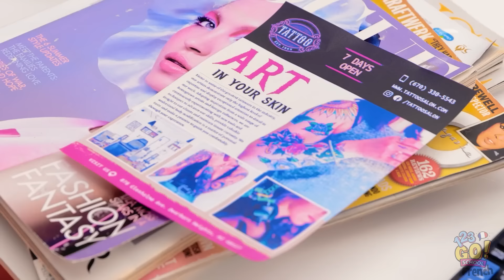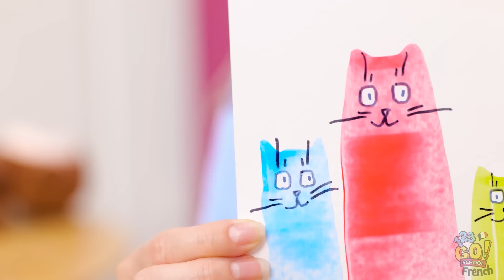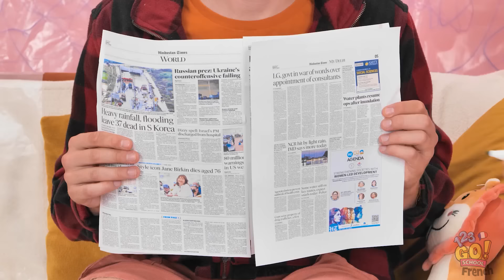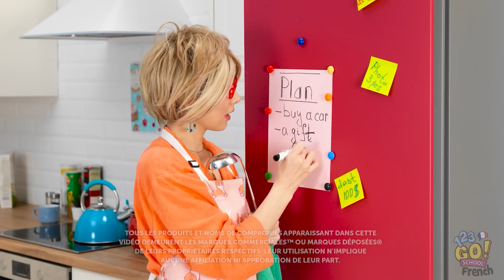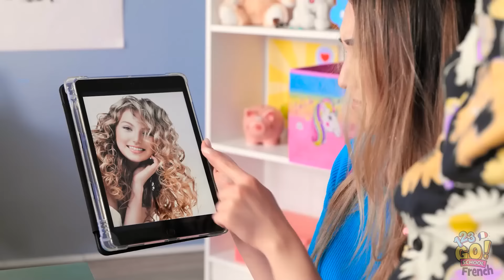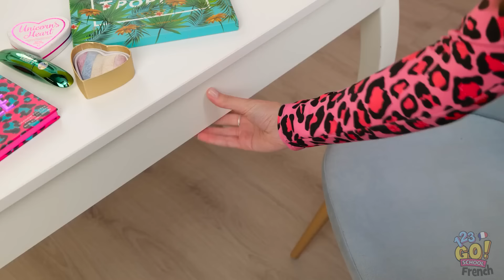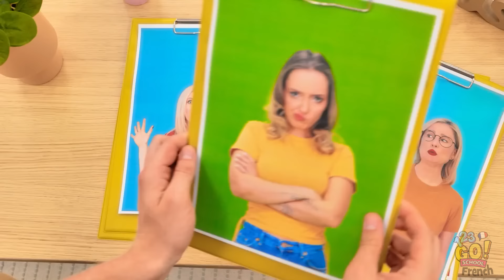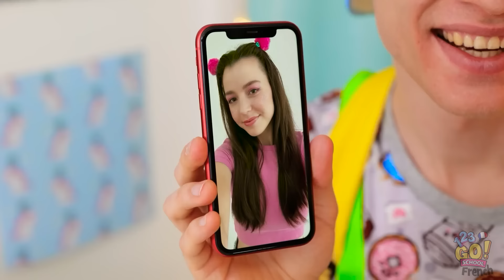ASTUCES INCROYABLES || La sécurité avant tout ! DIY génial pour parents astucieux par 123 GO! SCHOOL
Attachez vos ceintures, parents ingénieux ! Dans cette vidéo, nous allons plonger dans un trésor d'idées de bricolage géniales pour rendre la parentalité un jeu d'enfant. Des astuces pour sécuriser votre bébé aux solutions créatives pour le temps de jeu, nous avons tout prévu. Sécurité en tête, amusement sans cesse ! 👨‍👩‍👧‍👦